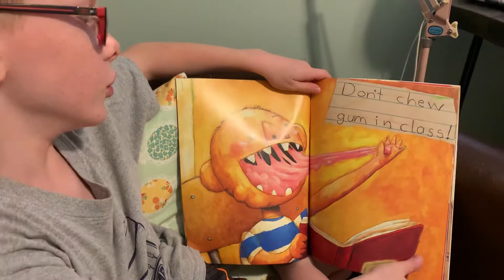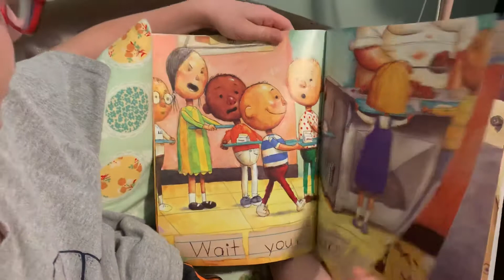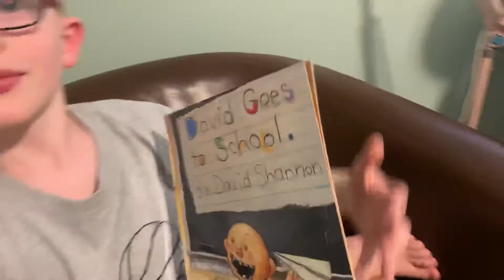David Goes to School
Levi reads David Goes to School